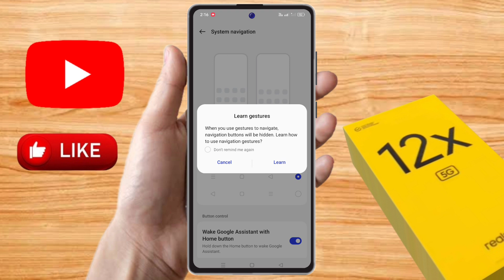realme 12x side back button, realme 12x side back setting